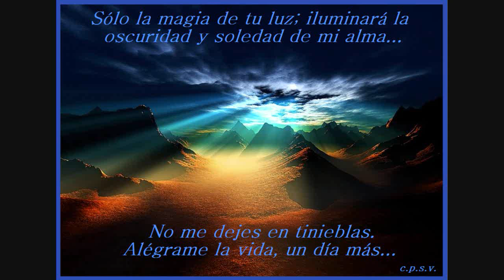Paul Mauriat - Let the sunshine in - Deje que el sol brille.